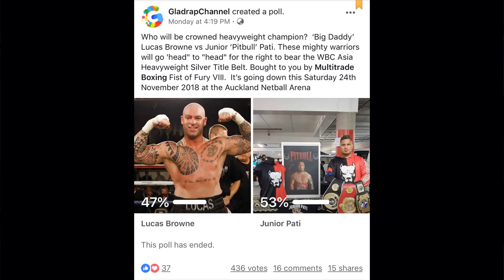Full Fight: Lucas Browne KO's Junior Pati to win WBC Silver Heavyweight Title | Multitrade Boxing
Former WBA Heavyweight Champion Lucas “Big Daddy” Browne made light work of New Zealand’s Junior Pati in Auckland tonight. Browne controlled the tempo of the fight and knocked Pati cold with a left hook, right uppercut combination in the fifth round.

Pati slumped to the canvas and didn’t look like beating referee Lance Revill’s count. Browne’s record progresses to 27-1 (24 KO) and he claimed the WBC Asian Boxing Council silver title.